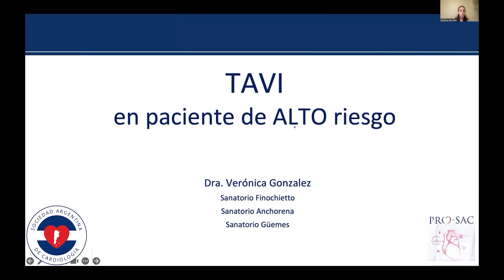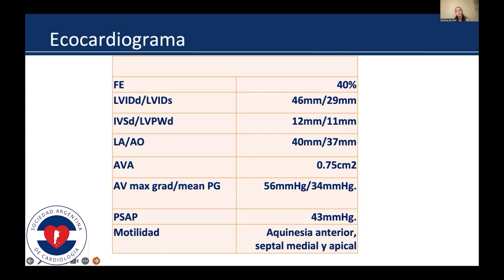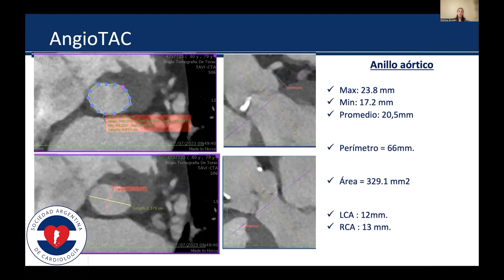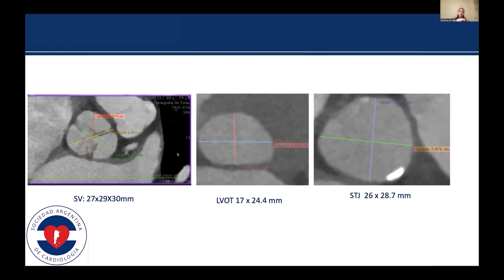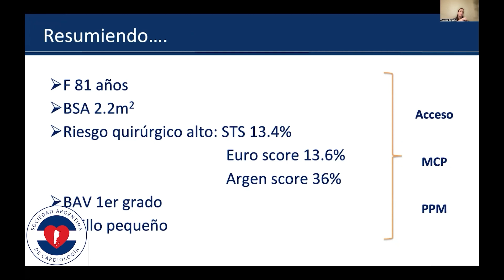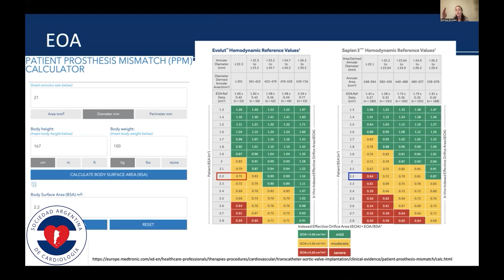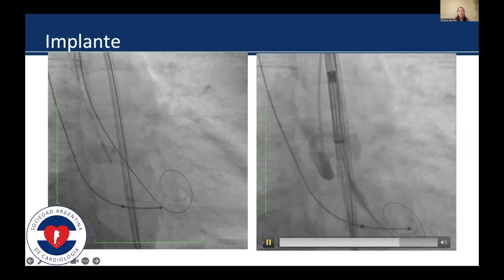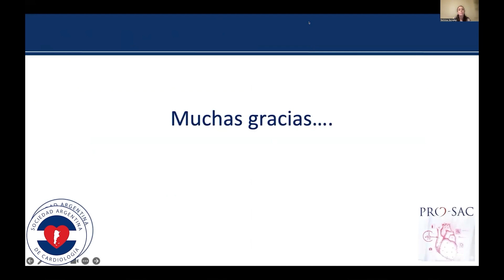TAVI EN PACIENTES DE ALTO RIESGO QUIRURGICO